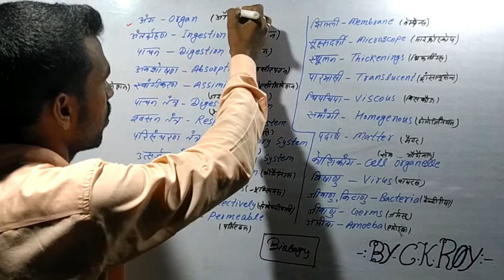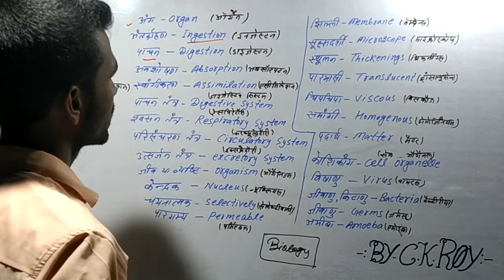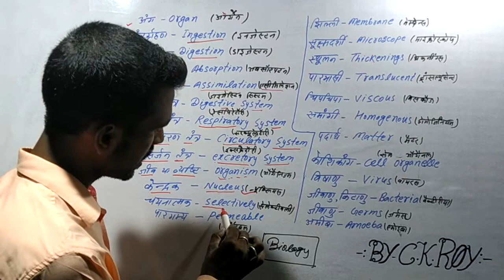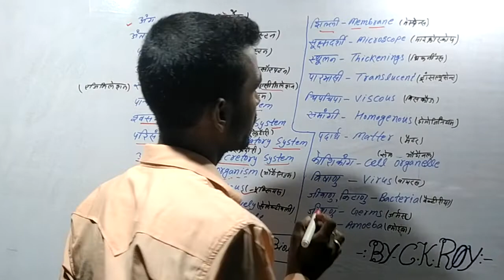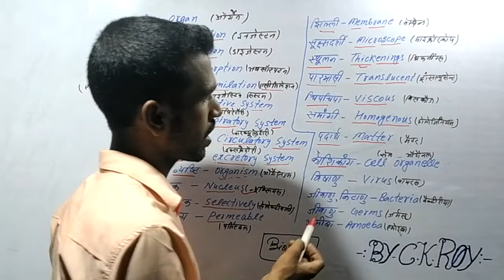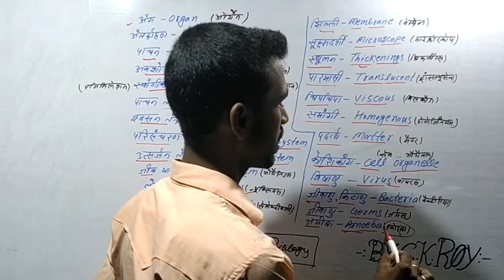Biology // Words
viral video